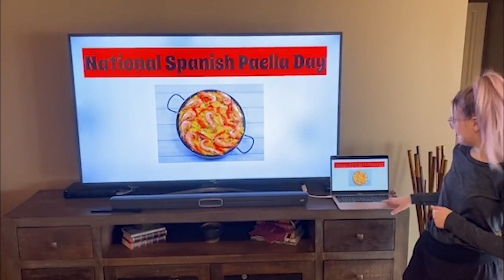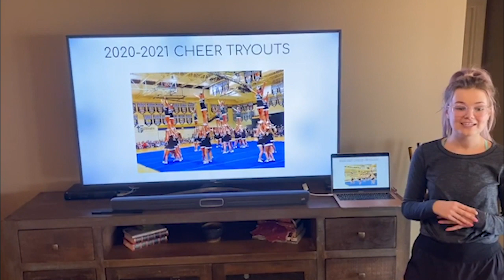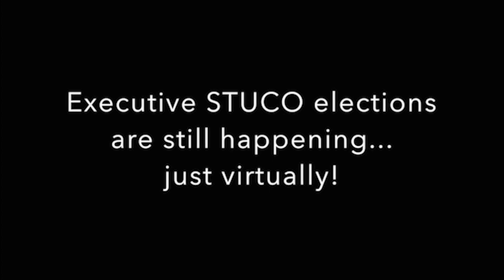The Halo Morning Show 3-27-2020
Morning announcements and more for Friday, March 27, 2020